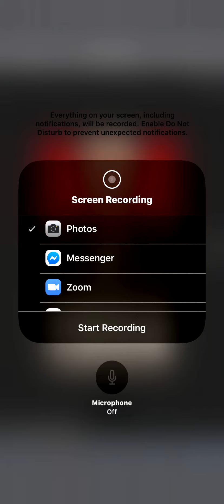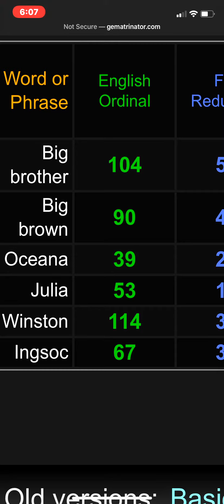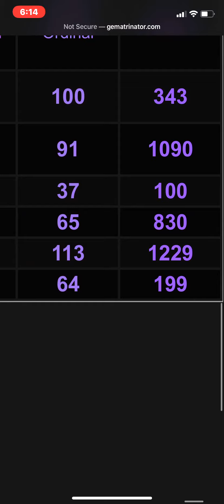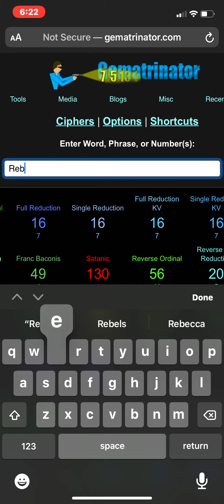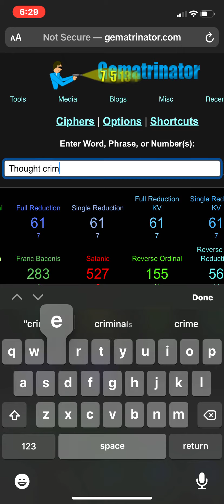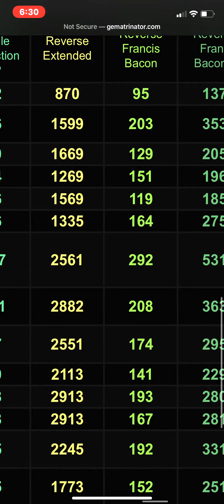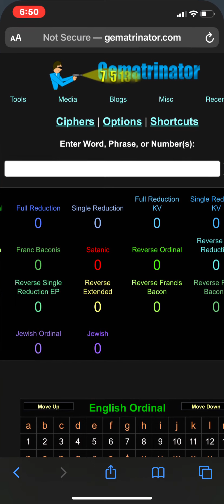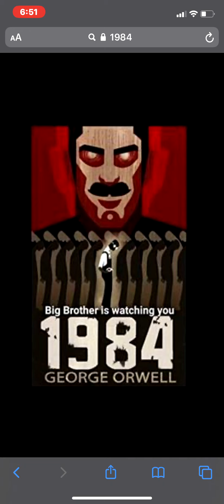Coronavirus, big brother, and 1984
Mahdi compares the themes in 1984to today’s environment